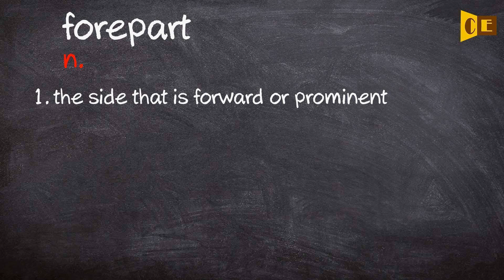Forepart Pronunciation, Paraphrase, Listen & Practice